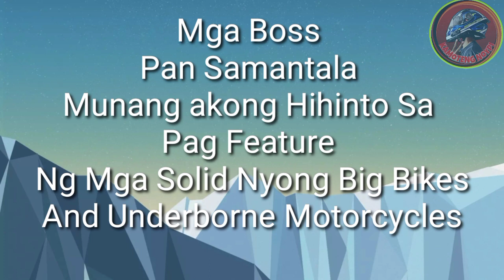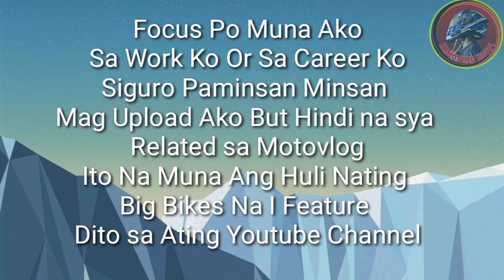YAMAHA MT-09 | Beast Big Bike | 2020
Maraming Maraming Salamat Mga Boss
We Are One Nation
Hanggang Sa Muli
Wash Out
RideSafe
TABODI ✌️✊

Credits IKSON Music
And No Copyright Songs
All Of The Music That I Used Here In The Video
Are Credited To IKSON MUSIC and No Copyright Songs
Visit There Channel By Searching
IKSON MUSIC
Vlog No Copyright Songs